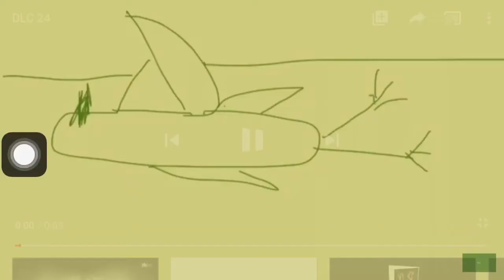DLCR 4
Silver and Gold Productions-Meriwether Productions/Big and Flat Productions/Sleepy Tree Entertainment/Universal Television.